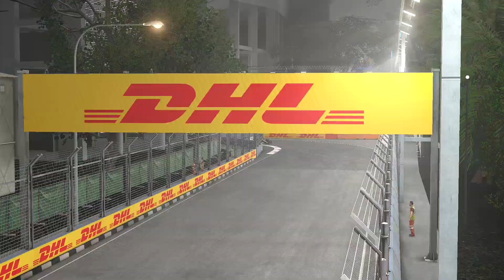Singapore Grand Prix Review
This is Project TTT #

Got an idea for a video?

And, while you're here, why not check out one of these other links?